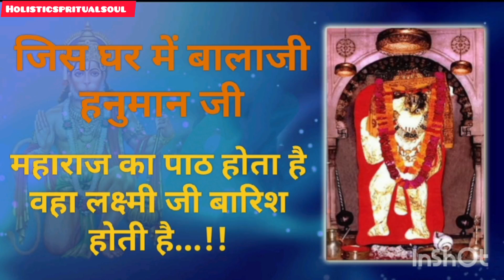एक बार अवश्य सुने घर खुशियों से भर जाएगा | जय श्री राम | Jai shree Ram | Jai Balaji Maharaj | हनुमान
जिस घर में बालाजी महाराज की सिद्ध चौपाई सुनी जाती है धन धान्य से घर एवं व्यापार में बढ़ोत्तरी होती है
जय श्री बालाजी महाराज
एक बार अवश्य सुने घर खुशियों से भर जाएगा